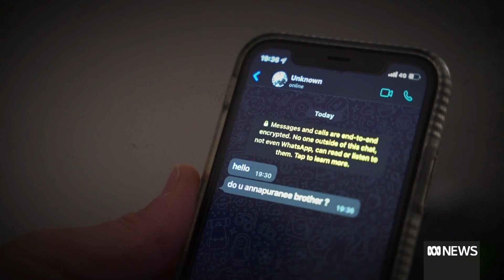Inquest provides little closure for family of missing mum Anna Jenkins | ABC News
The distraught family of an Australian mother who vanished, likely murdered in Malaysia, fear they will never get answers to what happened.
More than five years after Anna Jenkins went missing, a coronial inquest has handed down its findings.
But the family say they've been given few answers and have been forced to take the investigation into their own hands.